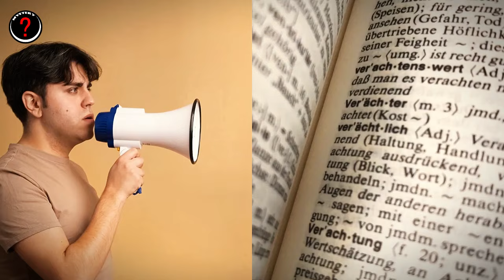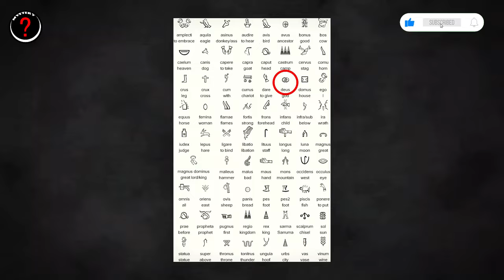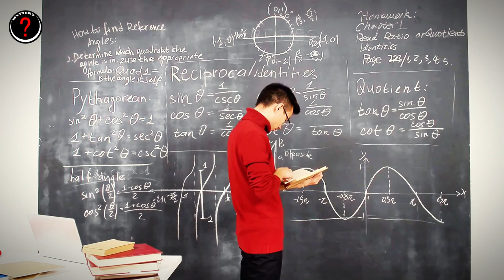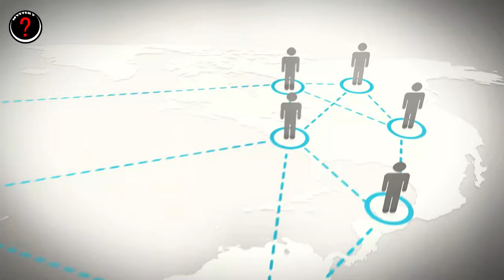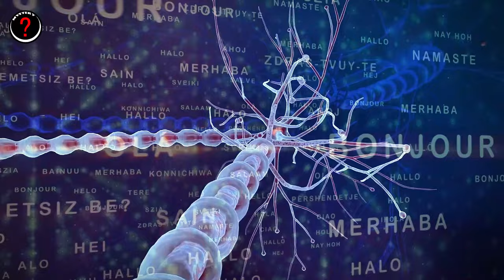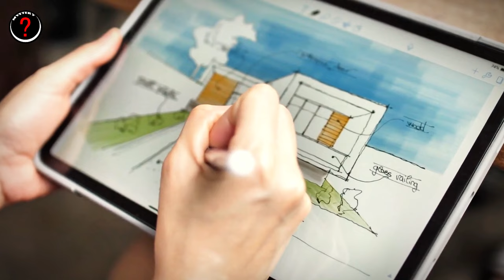The Secret Evolutionary Leap That Shaped Civilization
In this captivating exploration, "How Language Shaped Humanity - Evolution of Communication Explained," we dive deep into the fascinating journey of language and its profound impact on human civilization. From the primal gestures of our ancestors to the complex linguistic systems we use today, discover how communication has evolved and influenced our social structures, cultures, and identities. Join us as we unravel the intricate relationship between language and thought, examine the role of language in shaping our societies, and understand how it has enabled us to share ideas, express emotions, and connect with one another across generations. Whether you're a language enthusiast, a history buff, or simply curious about the forces that have shaped human interaction, this video will provide you with valuable insights into the past and present of human communication. Don't miss out on this enlightening journey through time!

Credit: We do not fully own the material in the video, it belongs to reputable scientific organizations such as: NASA / ESA / ESO / CSA / Roscosmos / SpaceX / Envato / Canva / Storyblocks / iStock / Gettyimages...

For detailed information, please contact the channel's introduction